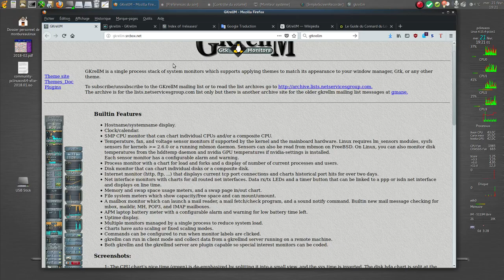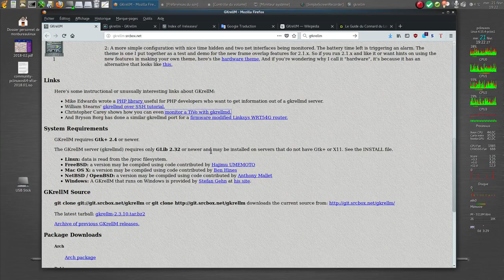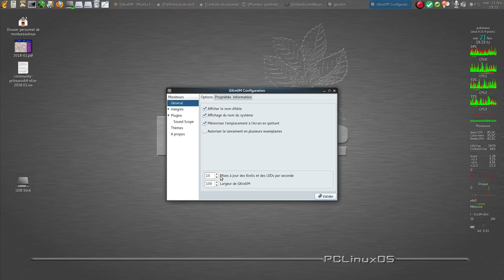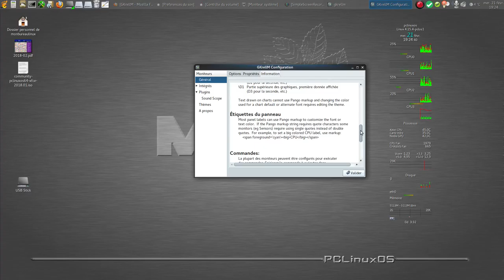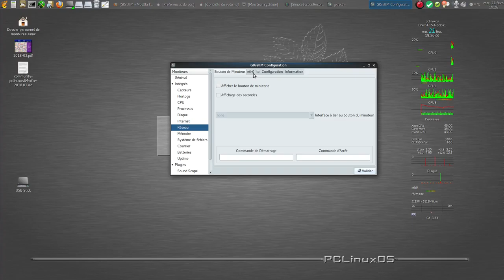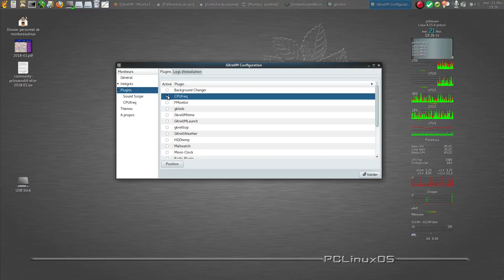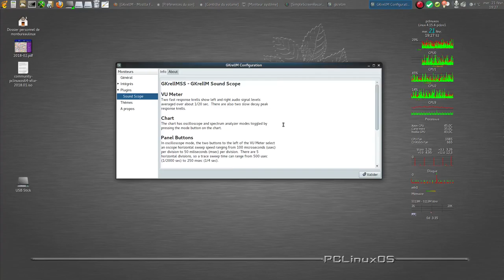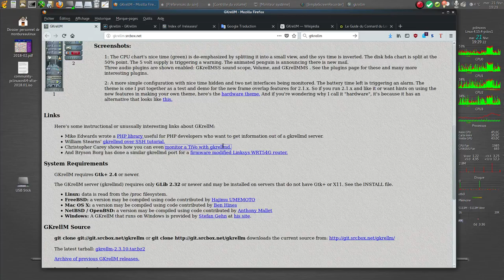Présentation du logiciel GkrellM ( monitoring system )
GKrellM créé par Bill Wilson est un logiciel moniteurs système servant à surveiller l'état du processeur, de la mémoire vive, des disques durs, des interfaces réseau, des boîtes de courriel ainsi que beaucoup d'autres choses. Il est distribué sous licence GNU GPL...etc

Lors de l'essai du plugin sound scope ( vu mètre ) j'ai utilisé la vidéo traitant du "Guide du Connard du Logiciel Libre"

Bon Visionnage